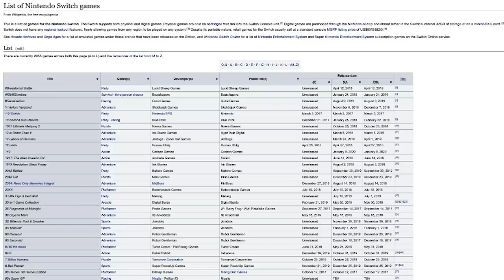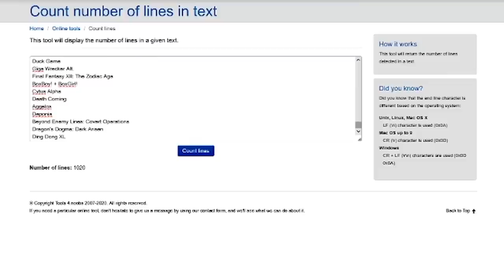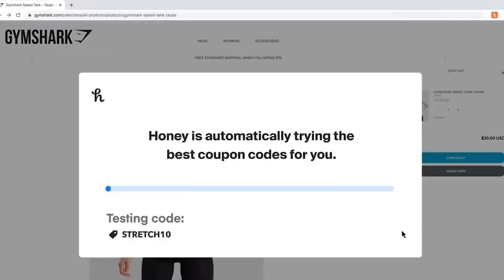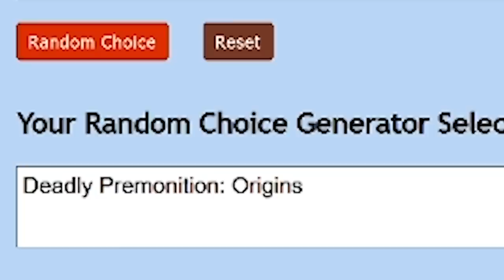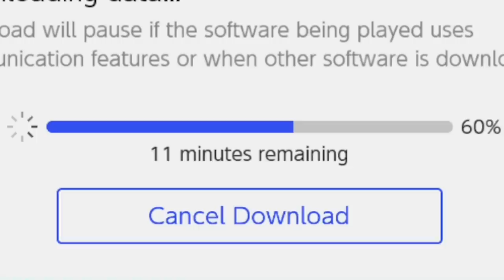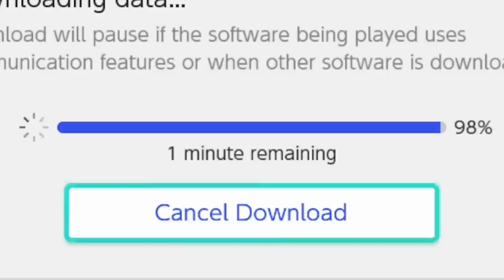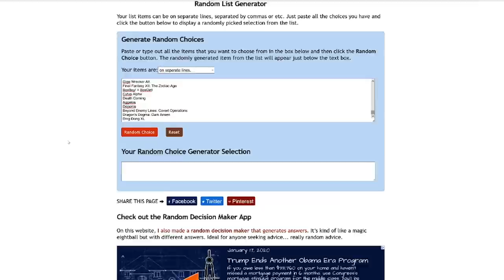A Random Generator BUYS My Nintendo Switch Games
I let a Random Generator BUY me Nintendo Switch games on the eShop.
Honey has already found my subscribers over $5,600 on stores like Gamestop & Walmart.